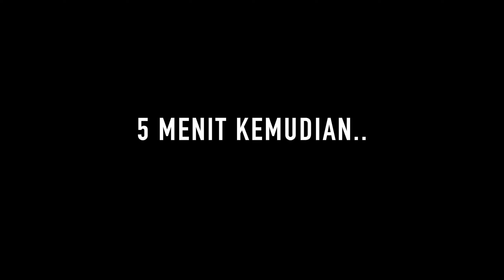ROLL AND FALL DI SHAH ALAM EXTREME PARK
Horas, Hello, Hola, Moshi moshi.
Kali ini aku main inline skating di Shah Alam Extreme Park

Skate Park nya luas. Ada rail, bowl, ramp dan disini sepertinya cocok buat pemulai sampai yang uda expert karena ada tempat yang landai sampai yang tinggi dan curam.